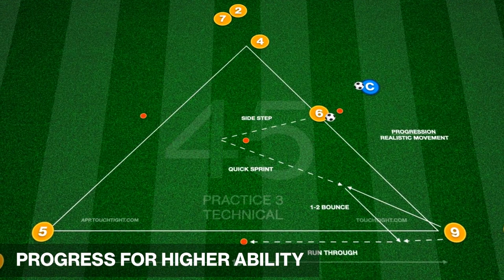Pass and Move | Activation Practice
This practice is focused on dribbling, running off the ball and specific movement linked to the game to activate players physical and cognitive at the beginning of the practice.